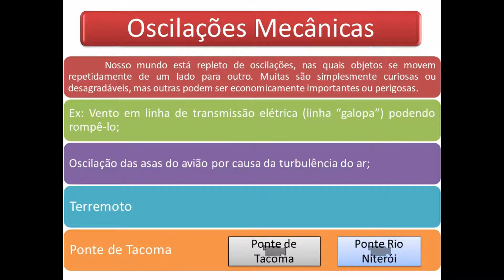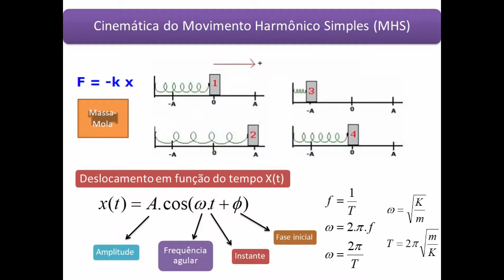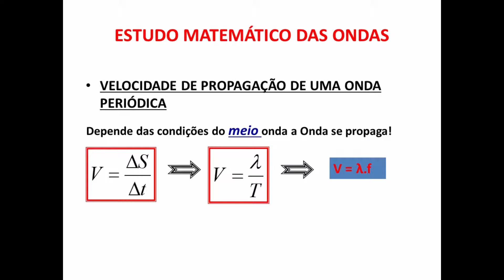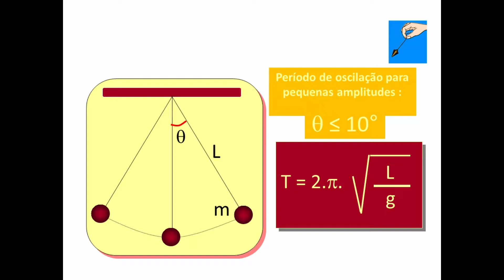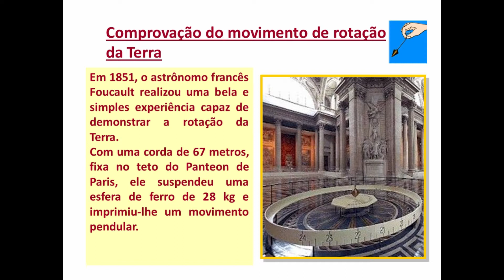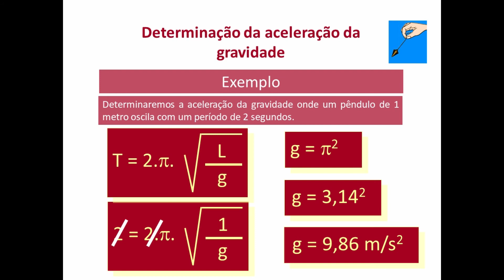Movimento harmônico simples